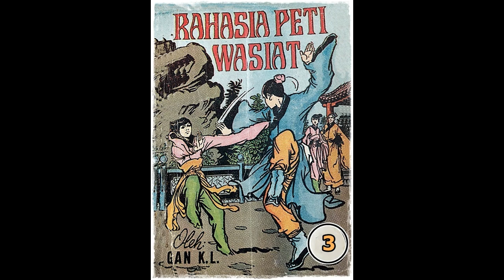Seri Cerita Silat Rahasia Peti Wasiat Jilid 3